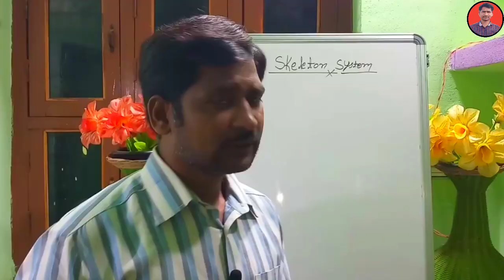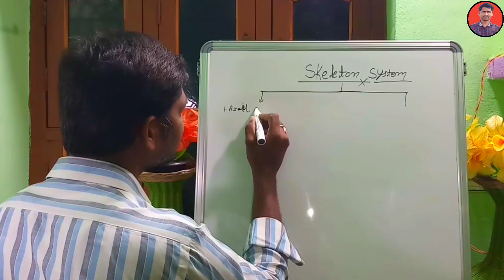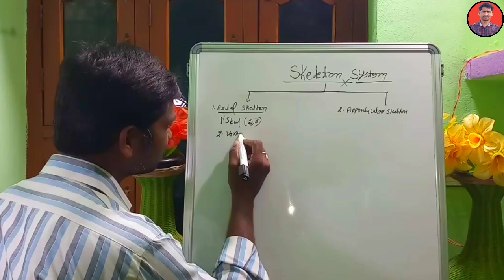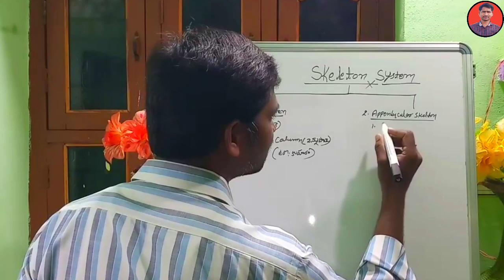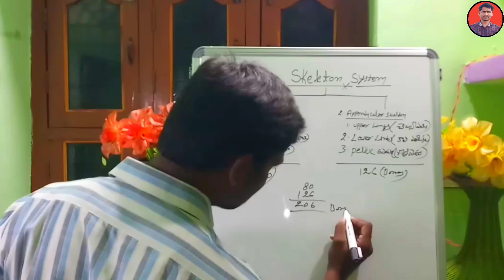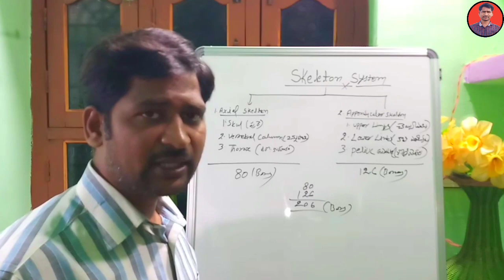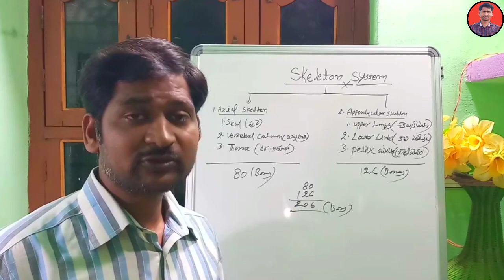Skeleton system in anatomy in telugu by SRINU PET CREATIONS,మానవ శరీరంలో అస్థిపంజర వ్యవస్థ నిర్మాణం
Explain of the skeleton system in human body, types of skeleton system, how meny bone's in our human body etc.

: mitosis, meiosis how to work in human boy

: types of whistle in physical education

: softball part2 rules and regulation's

: how to do the cpl report in schools